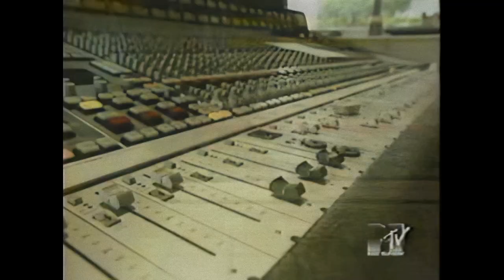Sepultura - Chaos A.D. Studio Special 1993.09 (Headbangers Ball Full HD Remastered Video)